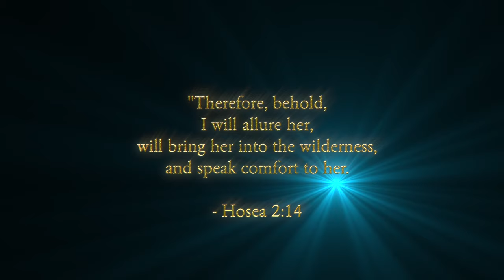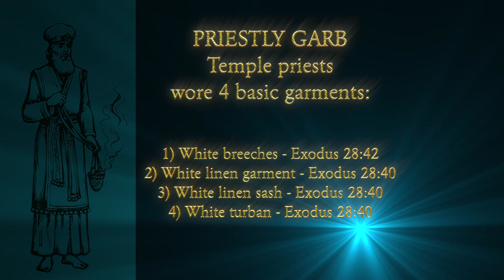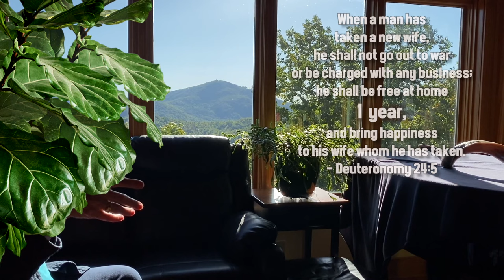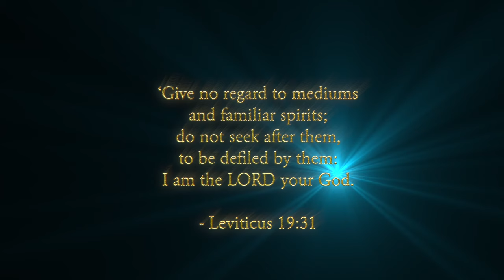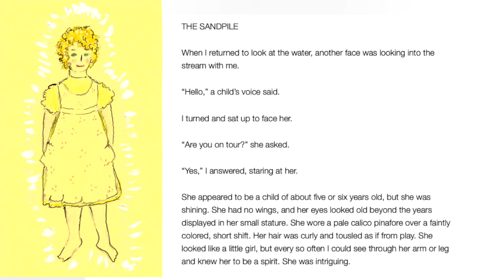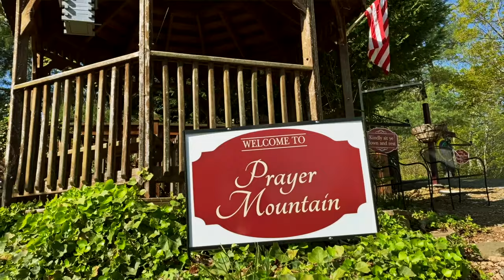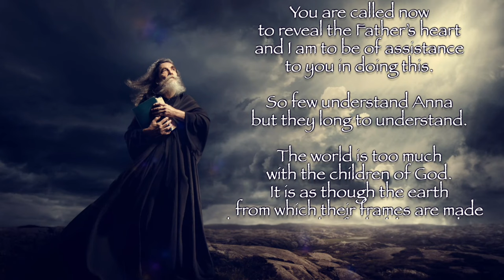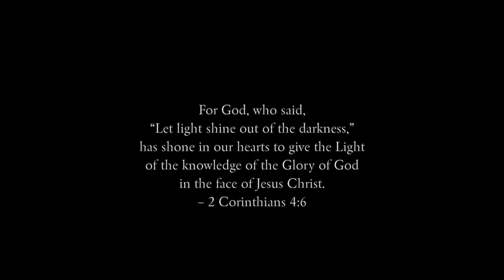Chronicles of the Christian Saints VI | Heaven Awaits the Bride | Anna Rountree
Welcome to Episode 6 of MODERN DAY MYSTICS, featuring Anna Rountree, the author of the bestselling book 'HEAVEN AWAITS THE BRIDE'. Anna shares her extraordinary journey as the Lord prepared her to be swept up into the Heavenly realms, seeing sights, sounds and wonders that no individual could have begun to imagine.

MODERN DAY MYSTICS is a documentary series that covers the lives of Christian mystics surrendered to the Lord Jesus Christ
It explores the rich history of saints of the past and present day.
Exceptional individuals who chose a life of holiness, one that demands absolute submission.
The consequence of which is extraordinary.
Limitations are torn away, heavenly beings engage in greater measure
and the supernatural is unleashed.
Translation in the spirit, multiplication, raising the dead, creative healing, accurate prophecy, ecstatic encounters with the Lord.
Surprising Signs, Wonders and Miracles follow the true believer.

Note: The 6th episode of Modern Day Mystics arrives in quite a different style…

My hope has been to create a novel, new genre of Christian media that truly displays the awe, wonder and majesty of serving the Lord Jesus Christ….
And so I’ve added a few more elements to attempt to accomplish this goal.

I pray that this movie is a blessing to you and draws you ever closer to the Lord Jesus Christ. 😍♥️

Warmest Shalom
Ahava Sarah Fischer
3 Aug 2022

* By chance, this movie was completed and made public at exactly 3pm, a time of prayer.

MODERN DAY MYSTICS is a series produced by a very small team.
Myself, my husband and the Holy Spirit. :)
Here are some links to support the making of this series.

🔸 SUPPORT THIS SERIES

With thanks
I gave all the praise and glory to the Lord Jesus Christ, who gave me the strength to complete this movie. Thank you Lord!
I also thank my husband Thomas for his support through this assignment.

CREDITS
DIRECTED BY - The Holy Spirit
FILMED, PRODUCED & EDITED BY - Ahava Sarah Fischer
ANIMATION BY - Ahava Sarah Fischer
BOOK NARRATOR - Jon McNally

PRESENTED BY
AWE & WONDER STUDIOS

BOOK RESOURCE
Heaven Awaits the Bride
Written by Anna Rountree
Christ Jesus Triumphant Ministries
Moravian Falls, North Carolina

MATERIALS
ADDITIONAL VIDEO FOOTAGE - VideoBlocks
ADDITIONAL AUDIO FOOTAGE - AIMEE SEMPLE MCPHERSON on The Power of Faith
PHOTOS - Shutterstock
*PLEASE NOTE: The photos used in this documentary merely depict stages in Anna’s life. They are licensed stock footage and not from her personal collection.

MUSIC
Voice of an Angel
Hymn of the Mountain
Rise
Wildlands
Forest Walk

Clockmaster’s Magic Pendulum
Puzzle of Complexity
The English Affair
We all need adventures
Where legends dwell
The StoryTeller
Heavy Suspense
The Wind is changing
Flight of the Pixies
Words of an Angel
Return of Light
The Royale
Summon All Gods

NOTE:
No part of this movie may be used or reproduced without written permission from the producer Ahava Sarah Fischer.

For God, who said,
“Let light shine out of the darkness,”
 has shone in our hearts
to give the Light of the knowledge
of the Glory of God
in the face of Jesus Christ.